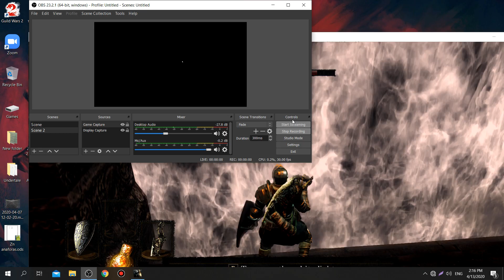Dark Souls Remastered Bed Of Chaos Kill